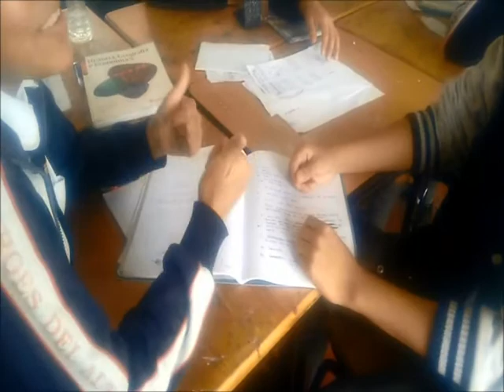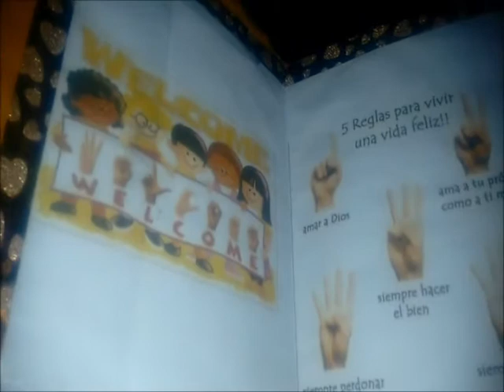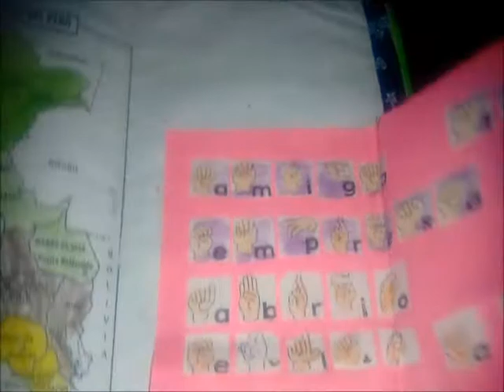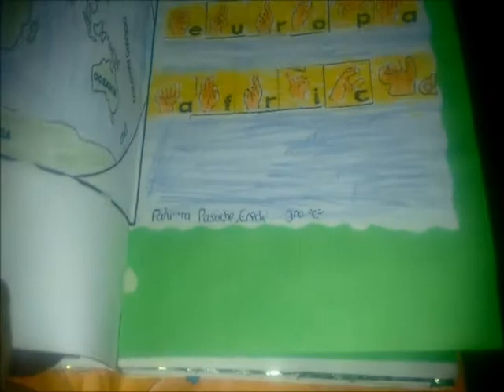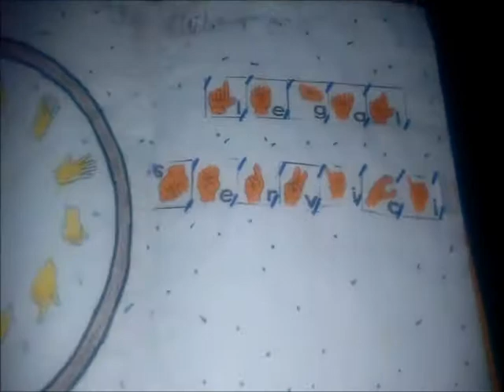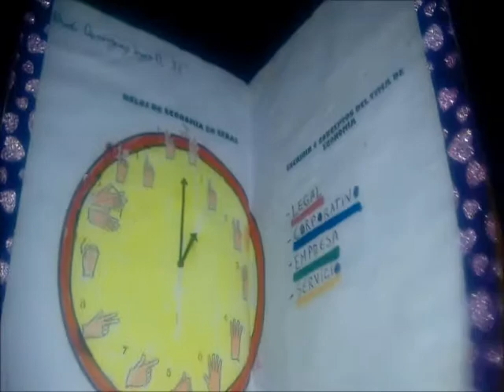SEÑAS EMPEZANDO A PRACTICALO EN SOCIALES 3ERO Y 5TO AÑO